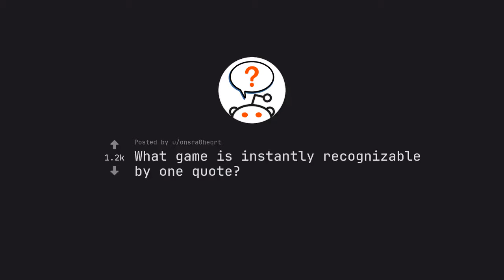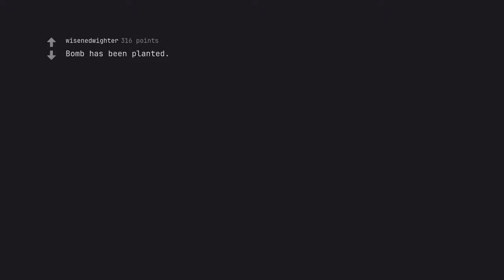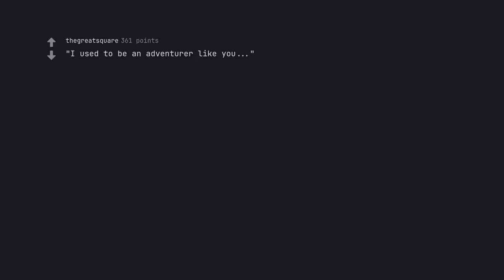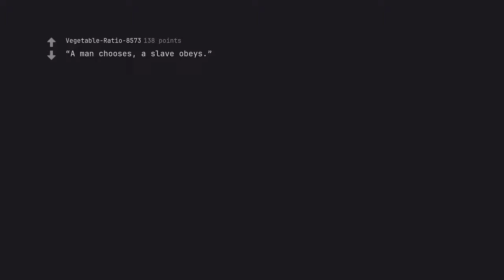The Most Iconic Video Game Quote That Defines an Era—Can You Guess It? (r/AskReddit)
Only then will your tribute to this legendary video truly be worthy of the gods. Go forth, noble sage, and conquer this quest with all the might and p***ion at your disposal. May your description stand as a testament to your craft, and inspire generations to come. Let the quest begin!